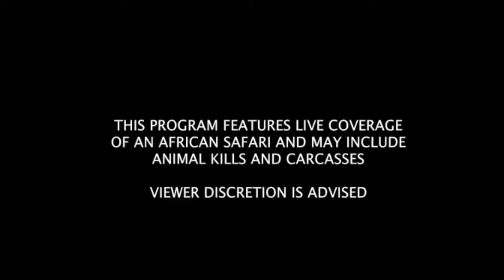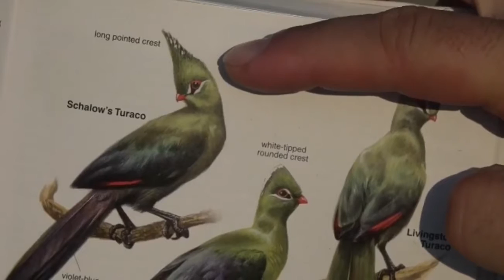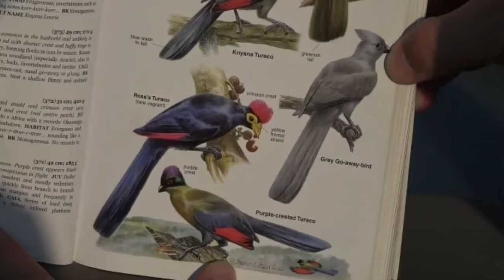Oct 22, 2016- Sunset Drive- Full Length